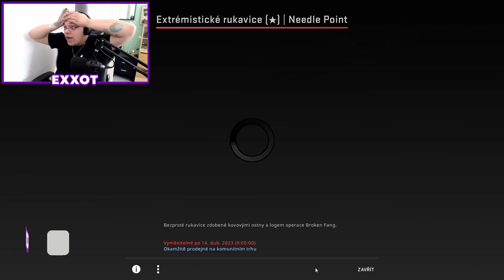2 CASES = 2 KNIVES.. *NO WAY WWW*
2 CASES = 2 KNIVES..!
Looking for non-stop CSGO case openings? You've found it! This channel dedicated to bringing you the best CSGO videos. From insane case openings to clutch plays, we've got it all.

■ If you got any funny or epic opencase clips and want to be in one of my next videos, submit your clips: